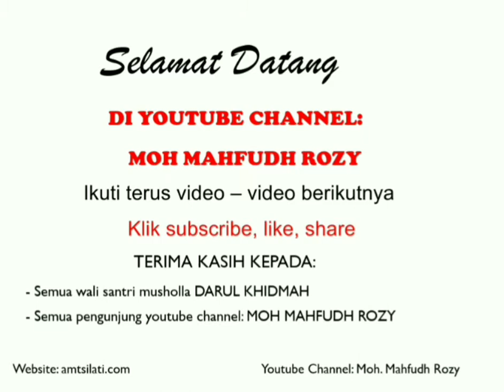Nadhom amtsilati jilid dua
Giat belajar jam kedua dengan membaca nahom alfiyah materi amtsilati kilid dua.